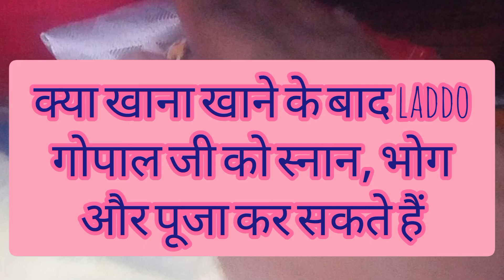क्या खाना खाने के बाद लड्डू गोपाल जी को स्नान, भोग और पूजा कर सकते है! laddo laddo , fairyladdujoshi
क्या खाना खाने के बाद लड्डू गोपाल जी को स्नान,भोग और पूजा कर सकते है!,laddo gopal seva/fairyladdujoshi